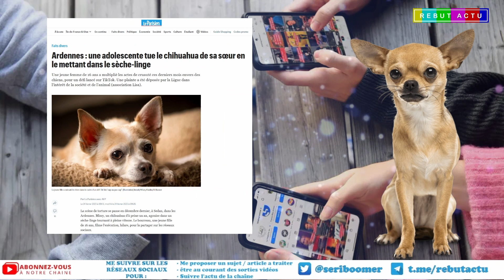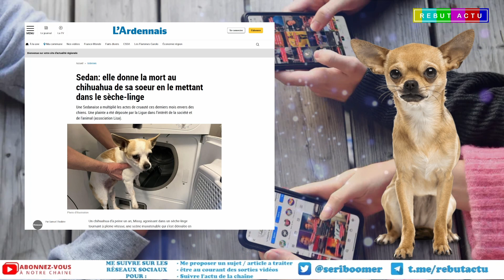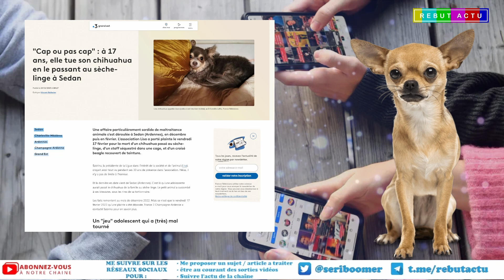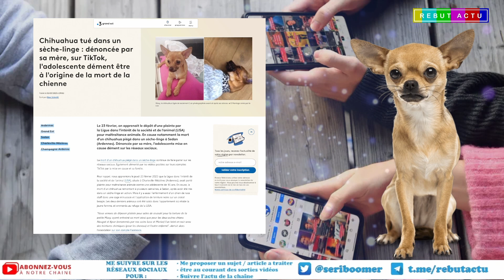UNE ADO DE 16 ANS TUE SON CHIEN EN RIANT POUR UN DÉFI TIKTOK CAP OU PAS CAP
Une affaire sordide de maltraitance animale. Pour un défi TikTok nommé "Cap ou pas cap" une jeune femme de 16 ans a tué son chihuahua en le passant au sèche-linge. Tout cela sous ses rires et ceux d'autres adolescents.